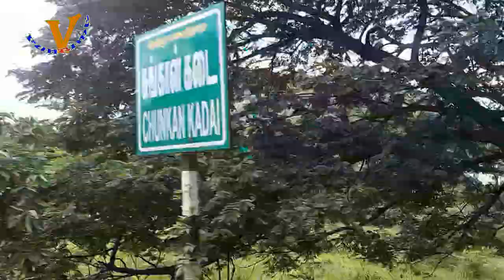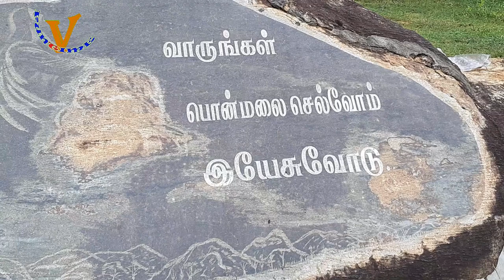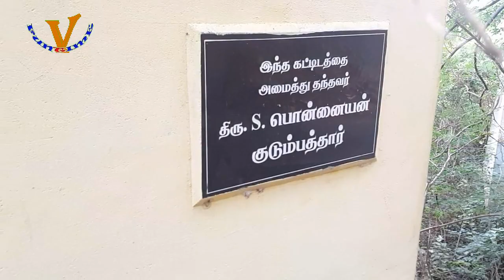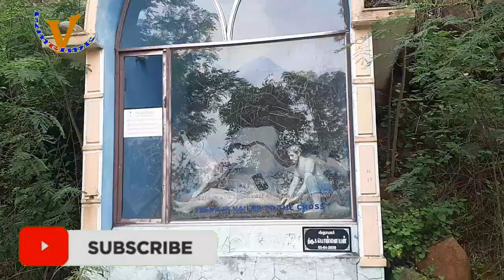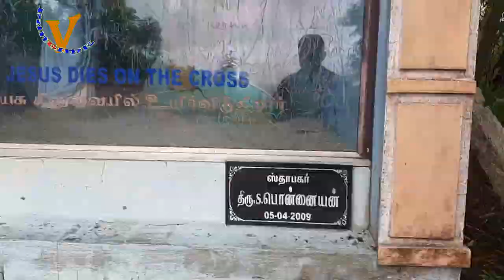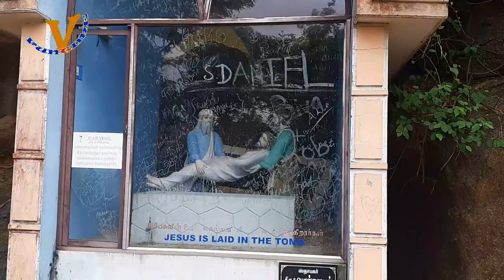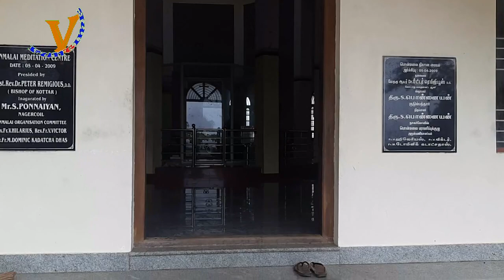Weekend Challenge game with dad 😜😜 | Trekking in the deep Forest and find the church - part 1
The weekend game with dad | Trekking in the deep Forest and find the church

halloo friends ,
In this video I have shared with you the game that my dad and I play on the weekends for fun and enjoyment. My name is deril and my dad name is Devadhas we are both going to play. I had a desire to climb the mountain, so I called my dad and settled my wish through this game. Watch this video and post your comments.